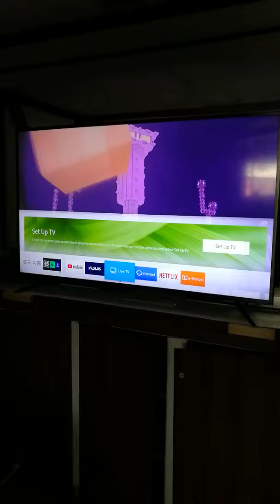Samsung Smart TV 58" MU6100 6 series UHD TV